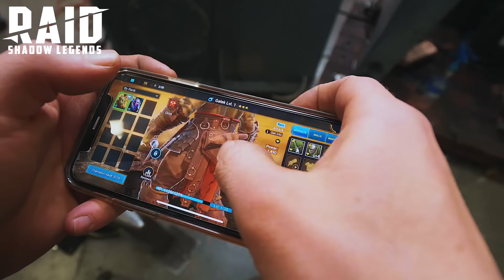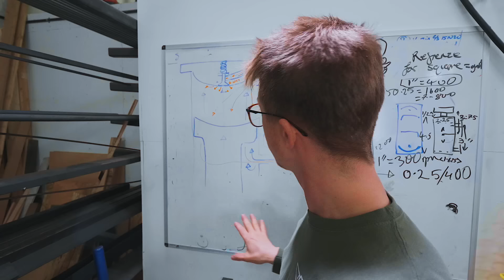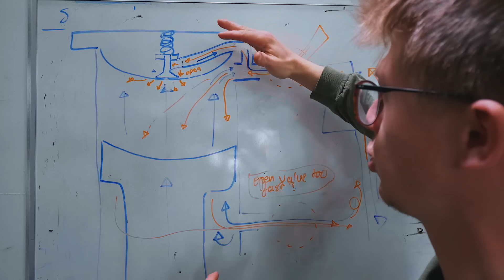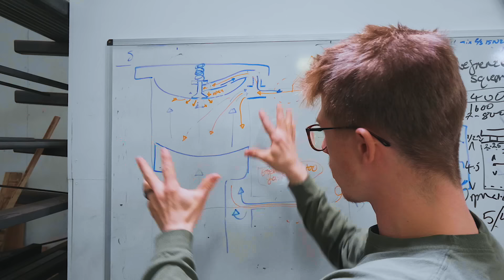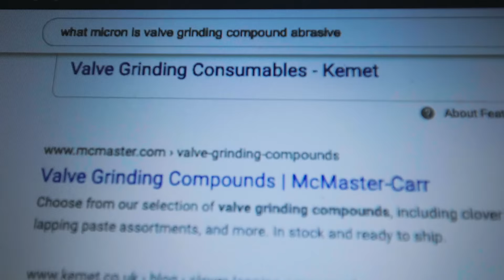FIXING THE 300LBS POWER HAMMER!!! Part 5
Install Raid for Free ✅ IOS ✅ ANDROID ✅ PC and get a special starter pack 💥 Available only for the next 30 days!

The power hammer book I referenced

Instagrams:
Alec: @alecsteele
Will: @will_stelter

My name is Alec Steele and I am a 22 year old blacksmith from England, now living in Montana in the USA! With a great team of hardworking folks, we upload videos showcasing the projects we get up to here at the workshop. Lots of sparks, lots of making, lots of fantastic-ness. Great to have you here following along!

SD CARD